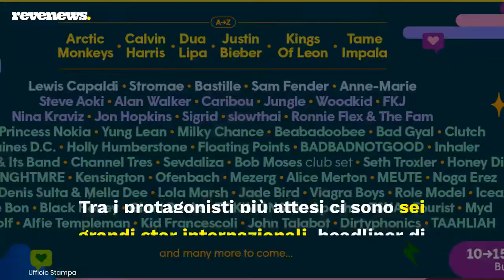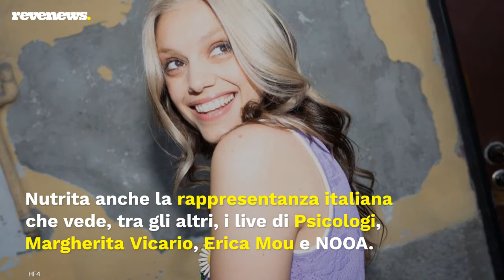Sziget Festival 2022, Budapest si prepara alla grande manifestazione dal 10 al 15 agosto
Budapest si prepara allo ‘Sziget Festival’, tra le maggiori manifestazioni europee in calendario dal 10 al 15 agosto. Previste all’Isola di Obuda, il grande parco naturale della capitale ungherese, oltre 500mila presenze nei sei giorni di festival. La kermesse 2022 ha annunciato una line-up internazionale, con musica e artisti che spaziano tra generi e linguaggi differenti. Tra i protagonisti più attesi ci sono sei grandi star internazionali, headliner di ciascuna delle serate del festival. Sul palco, infatti, si esibiscono Arctic Monkeys, Calvin Harris, Dua Lipa, Justin Bieber, Kings Of Leon e Tame Impala. A loro si aggiungono centinaia di artisti internazionali tra grandi nomi, chicche varie, producers e giovani promesse. Nutrita anche la rappresentanza italiana che vede, tra gli altri, i live di Psicologi, Margherita Vicario Erica Mou e NOOA.

LEGGI ANCHE: -- 8blevrai: «La musica mi aiuta a dire ciò che penso»